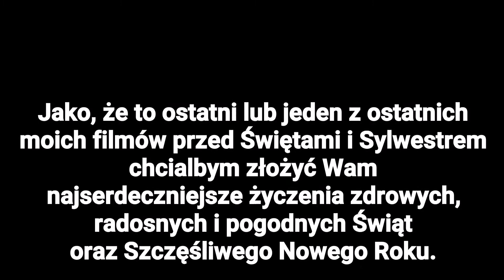Dąbrowa Górnicza; remonty na Piłsudskiego... I życzenia świąteczno - noworoczne...